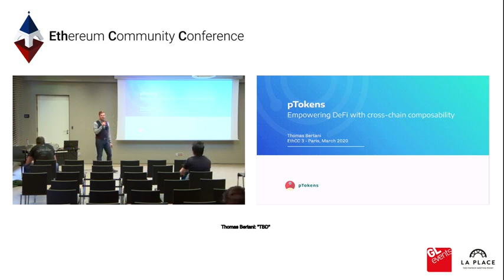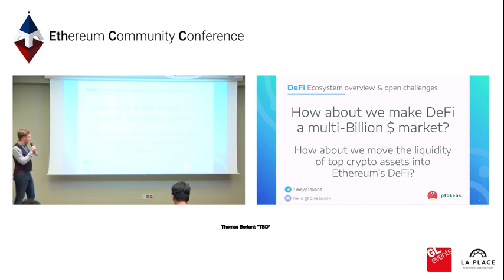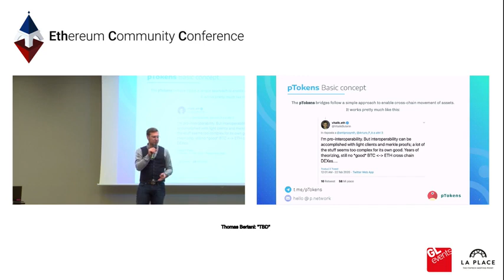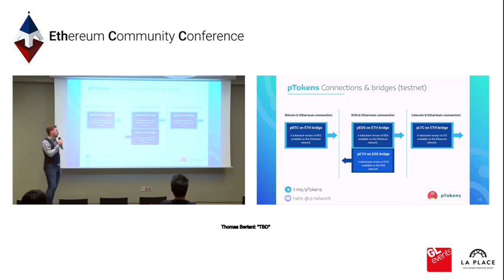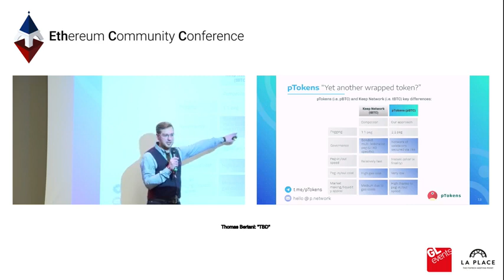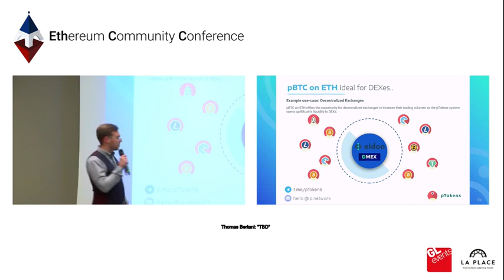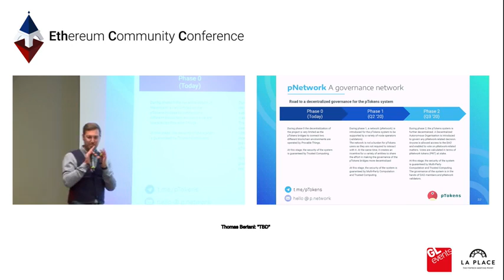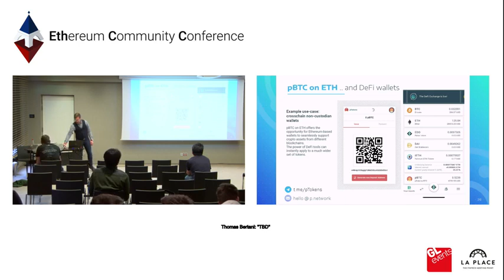How pTokens is empowering DeFi with cross chain composabliity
EthCC 2020 presentation by Thomas Bertani, founder of Provable Things and pTokens, the project enabling cross-chain DeFi composability.

Today, the most successful DeFi tools are on Ethereum. Yet, the biggest cryptocurrencies live on multiple blockchains.

Based on the tech stack built by Provable, the longest-running oracle service, pTokens steps up the game by connecting any asset to any blockchain. By utilizing a multi-party computation (MPC) approach where each validating node is secured by Trusted Computing for additional security, the project aims to present a decentralized system where the movement of unchained assets is simple yet powerful.

pBTC is now on mainnet.